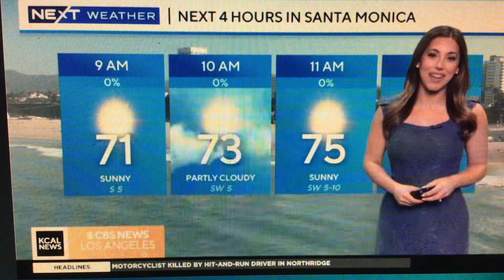KCAL News Mornings at 8:30am Sunday on CBS Los Angeles open August 11, 2024